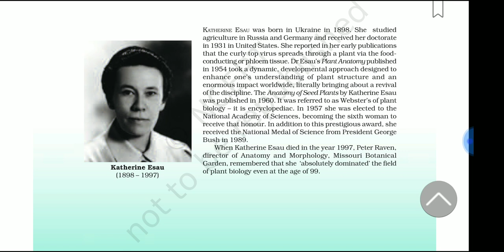Story of Katherine Esau(plant anatomist)